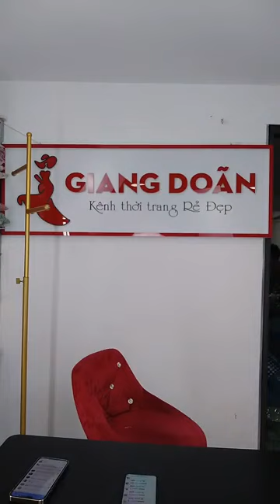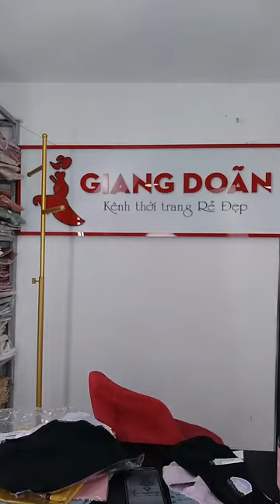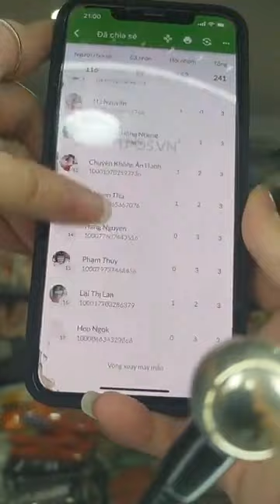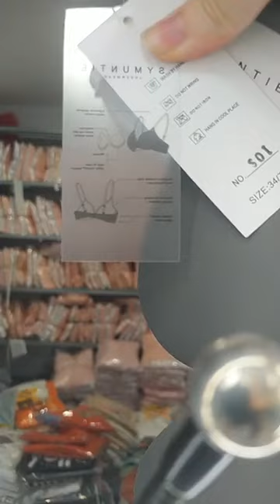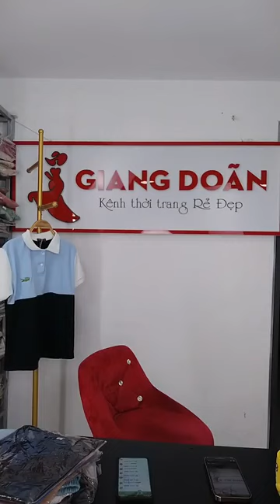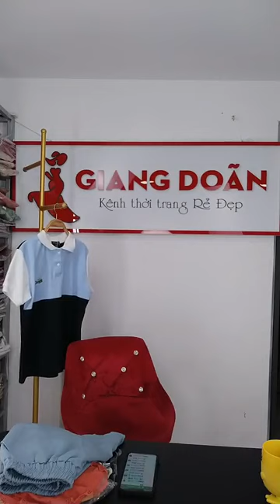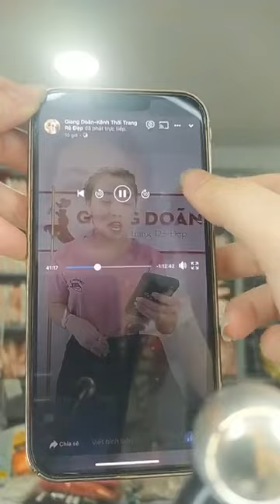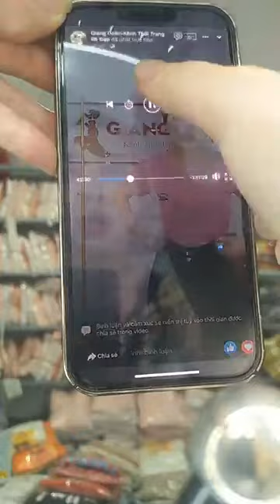Ngọc Ái Vlog | Chân ái của chị e mình đây rồi ｜ By Giang Doãn Kênh Thời Trang Rẻ Đẹp 02/04/23